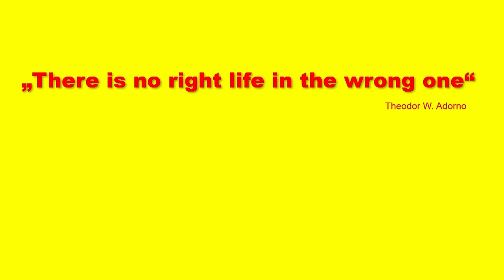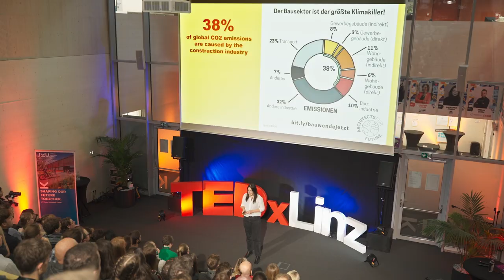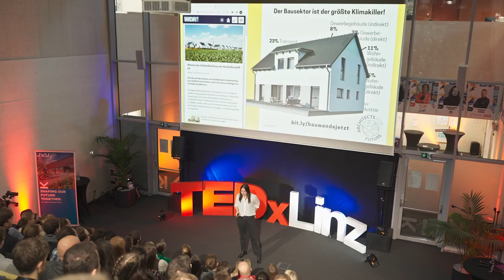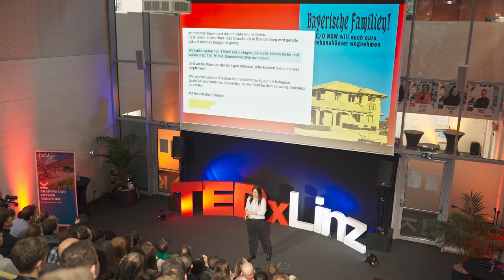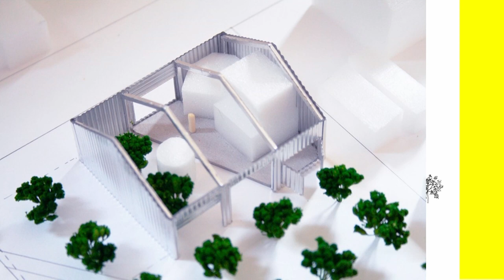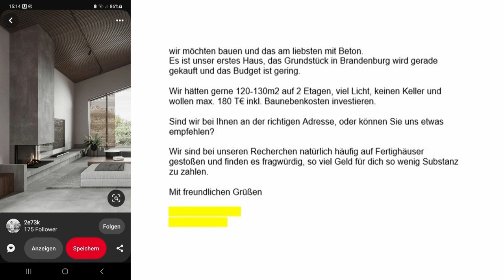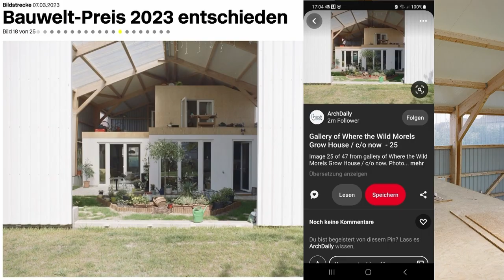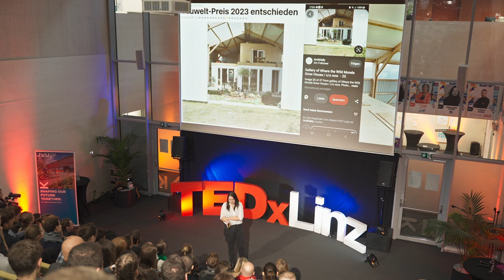Doing things right in architecture? | Andrijana Ivanda | TEDxLinz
Multiple crises, especially the climate crisis and ecological crises, require us all to take the right action. But how can this be achieved in architecture, which is influenced by various factors that the profession itself can only have a limited impact on? Based on the story of the development of a residential building which has a few amusing twists and turns, some of these influencing factors are pointed out, but also what possibilities there are, not just for architects, to do things the right or wrong way. Andrijana Ivanda is an architect and co-founder of the Berlin-based architectural office c/o now. Currently she is teaching Architecture and Urbanism as a Guest Professor at the Kunstuni Linz. This talk was given at a TEDx event using the TED conference format but independently organized by a local community.